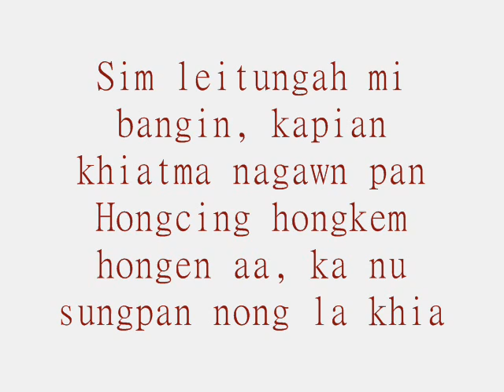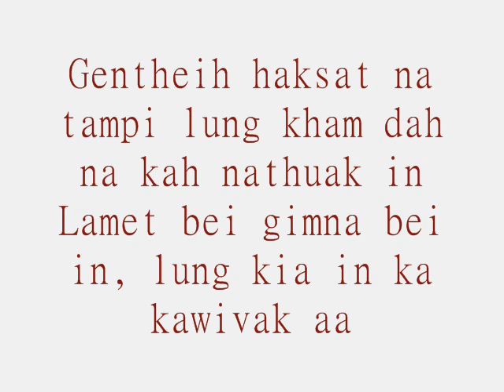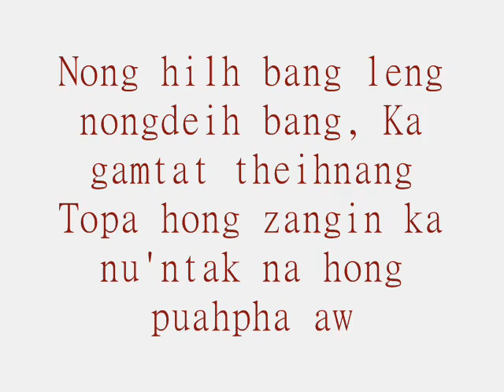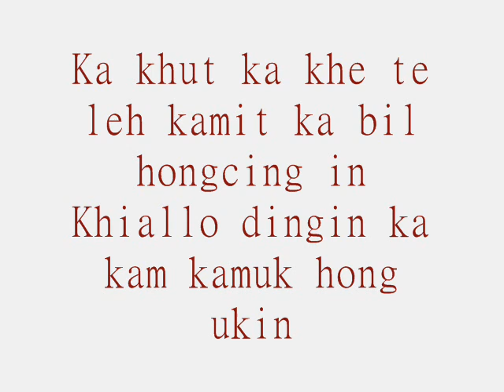Zomi Song - Na Minthan Nang Hi Sak In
Phuak - Nono
Sa - David Khaino